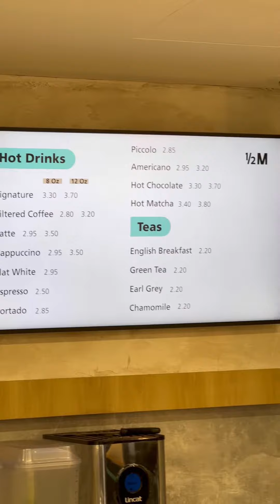BEST HOT CHOCOLATE IN LONDON? HALF MILLION COFFEE SHOP - OXFORD STREET LONDON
HAVE YOU TRIED HALF MILLION HOT CHOCOLATE?

I had the opportunity to try these guys who have hit London with a storm located on Oxford Street in the heart of London this Saudi brand has a huge loyal following and i had heard so much about their hot chocolate that I had to come and visit myself and try them out 👌

Their hot chocolate is made with melted chocolate and was so velvety smooth and simply lush 😊 the great thing about it was that it wasnt heavy and the balance of sweetness was perfect 👌

For me probably the best hot choclate ive had in London and they also have these great reusable flasks  available in three colours and two sizes and i bought one as i love the colour 😊

Their chocolate and coffee are all organic and ethically sourced so as well as tasting great its also ethical 👌

What can i say guys! I was truly impressed and I highly rexommend a visit 👌